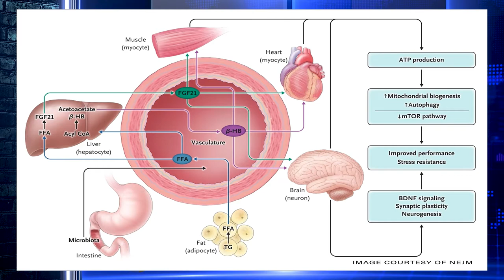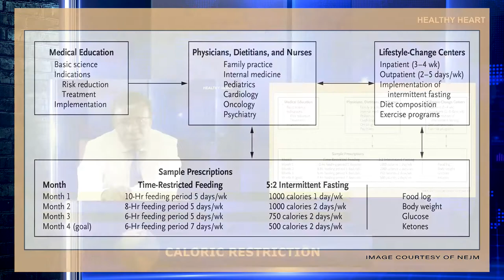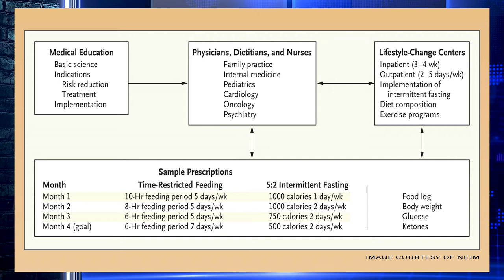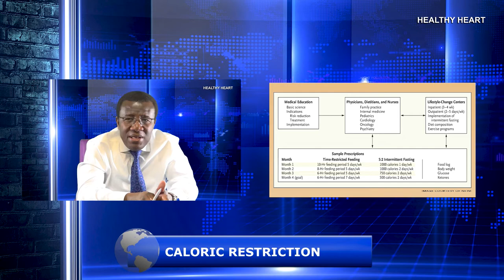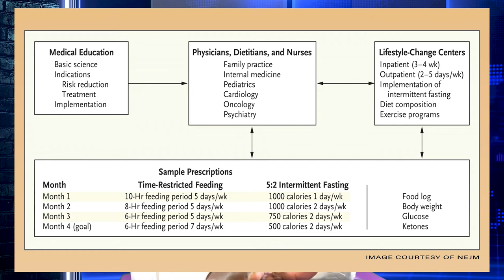CALORIC RESTRICTIONS- DR. ISAAC OPOKU-ASARE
HEALTHY HEART WITH DR. ISAAC OPOKU-ASARE